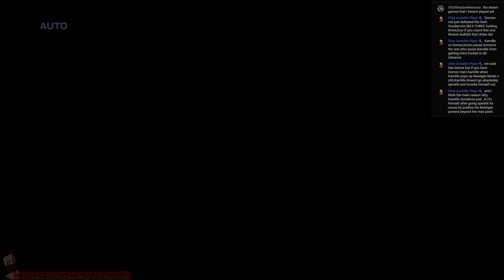Dynasty Warriors Gundam Reborn RPCS3 (Stream highlights) #15 Ultimate mode